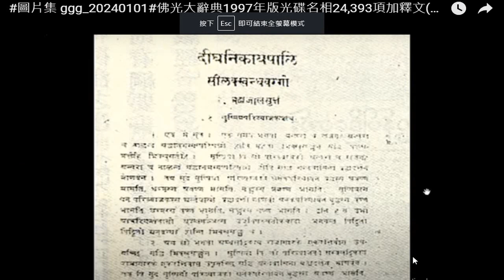摘錄#TKT TV一貫道道親社會服務網路電視台 YouTube 錄製 2024 01 01 10 54 14 701